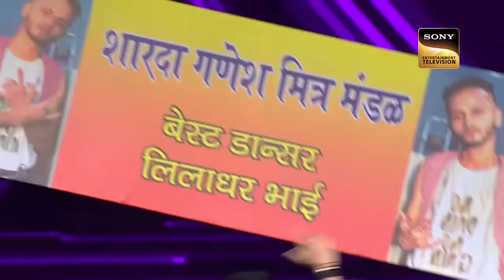'Bairi Piya' पर हुए इस Dramatic Act ने किया सबको Impress!| India's Best Dancer | Full Episode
We bring to you the best and most entertaining acts from India's Best Dancer.

Show Name – India's Best Dancer
Judges – Terence Lewis, Malaika Arora, Geeta Kapur
Host –Maniesh Paul, Bharati Singh
Producer – Frames Production India

Music Director -  Tanishk Bagchi, Ajay-Atul, Ismail Darbar
Lyricist: Tanishk Bagchi, Amitabh Bhattacharya,  Nusrat Badr

Songs: Raataan Lambiyan, Zingaat, Bairi Piya, Husn Hai Suhana, Ramta Jogi, Chura Liya Hai Tumne Jo Dil Ko, Hututu, Kahe Chhed Mohe, Ae Dil Hai Mushkil, Apsara Aali, Pehli Baar
Singers: Jubin Nautiyal & Asees Kaur, Ajay-Atul, Udit Narayan · Shreya Ghosal, Chandana Dixit, Abhijeet, Sukhwinder Singh, Alka Yagnik, Asha Bhosle, Mohammed Rafi, Shashaa Tirupati, Kavita Krishnamurthy, Birju Maharaj & Madhuri Dixit, Arijit Singh,  Bela Shende, Ajay Atul,  Ajay Gogavale

About India's Best Dancer :
India's Best Dancer will showcase the journey of some of the best talent who, with their solo performances, will compete to win the title. The show promises to be the toughest dance reality show on Indian television and the makers have ensured to make it challenging at every step.